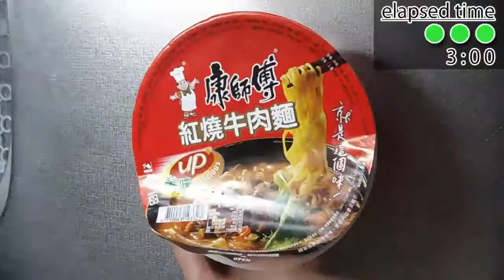No.4144 康師傳 (Taiwan) 紅焼牛肉麺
味全食品工業 Weichuan (台湾) Beef Noodle